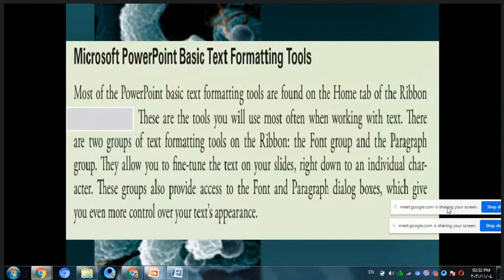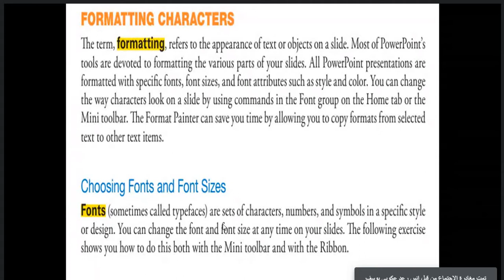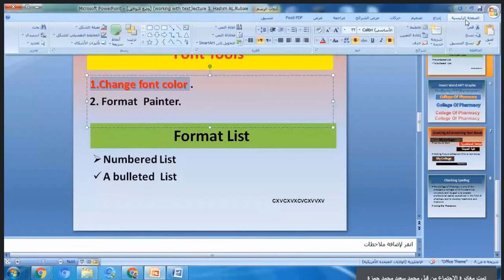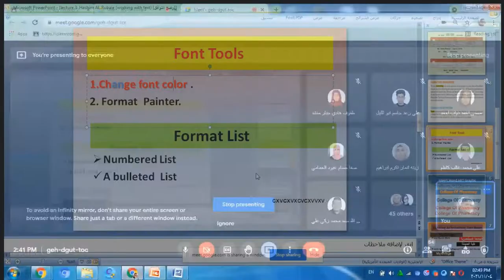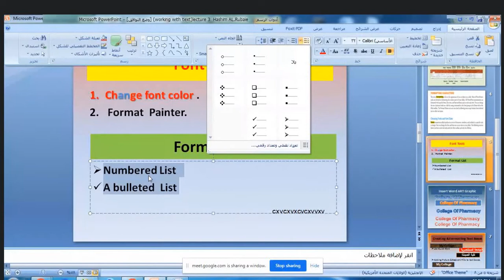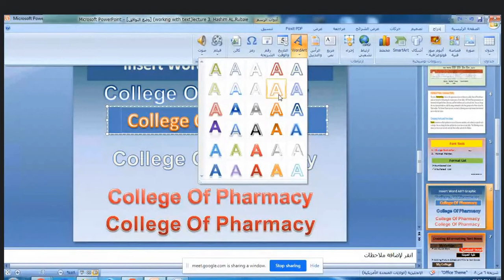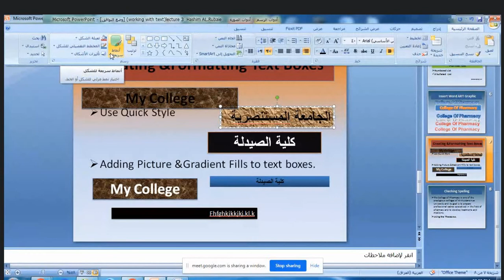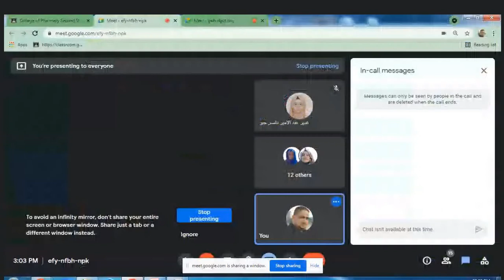حاسوب 3 د.هاشم